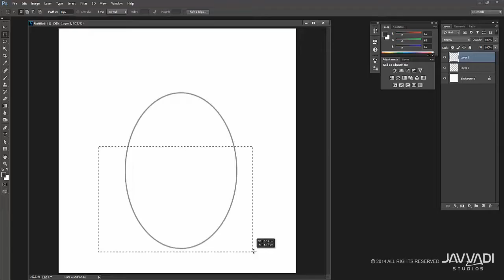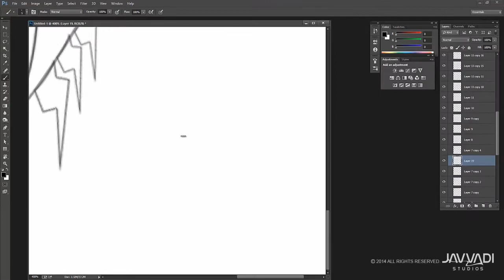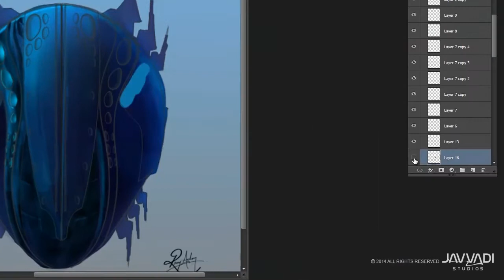Alien Capsule (Concept) - Speed Painting by Ramji Achary